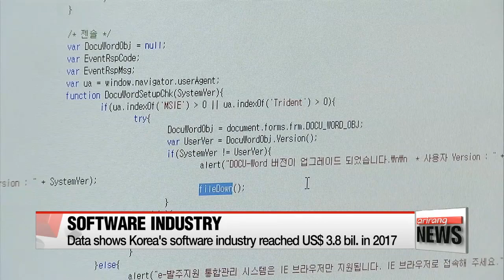Korean gov't to promote software industry and tackle growing gambling industry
정부, "4차 산업 혁명 대비 소프트웨어 산업 육성+건전한 사행산업 추진할 것"
  The Korean government plans to promote the country's software industry,... which will play an important role in the Fourth Industrial Revolution.
Prime Minister Lee Nak-yon also outlined the government's plans to tackle Korea's gambling industry... which is growing at an alarming rate.
Our Ji Myung-kil has more.
  Prime Minister Lee Nak-yon on Thursday... said it was necessary to provide the right job training and education to foster job creation in the software sector.

(Korean)
    "It is important for the government to create an environment for the younger generation where they can experiment using their imagination and creativity, which is key to the success of the software industry."

He also said jobs like industrial software programmers, games programmers, and data analysts will serve as new career opportunities for younger people.
  According to Korea's Software Policy and Research Institute,... the country's software industry reached nearly 4-billion U.S. dollars this year and is growing by 1-hundred-million dollars every year.
  Therefore, the government also plans to construct models to predict how the Fourth Industrial Revolution would affect software jobs in the future.

  Prime Minister Lee also noted the alarming growth rate of gambling and other adult entertainment businesses.

(Korean)
    "Korea's gambling industry is showing signs of overheating. The industry is expanding 6-point-3 percent every year."

  He said it was important to eradicate corruption, especially in sports gambling,... referring to match-fixing scandals which have struck professional sports players in recent years,... and called for greater attention from law enforcement authorities.

  According to the prime minister's office,... Korea's gambling and lottery industry has grown by more than 18-billion dollars for two consecutive years,... with gambling addiction reaching over 5-percent, which is over two times higher than the OECD average of around 2-percent.
  Therefore, the government plans to strengthen monitoring of casinos, horse racing, traditional bull fighting, and lotteries, and promote socially responsible practices.